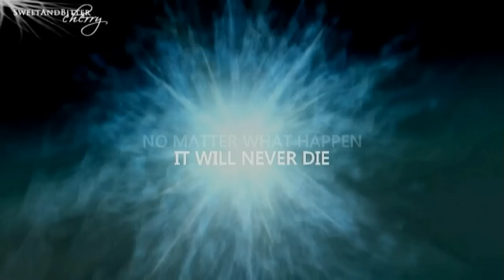Damon & Elena | It Is Always and Forever [dedicated to HardCandyxNina]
Watch in HD its much better !!
Hi guys !! :D here a new Delena video :D can't wait to read all your comments :DD It's since 2 hours that I'm trying to render it in HD but SV doesn't work good !! :S I hate it !!
Nina :
I really hope you like it because you give me the inspiration with your last video :D
thx you so muchhh for all the amazing overlays you've sent to me ♥♥♥ I luv you hun ♥♥♥ YOU ARE AMAZING ♥♥♥ I really hope you'll like this video ♥♥♥ :DD
 About the video:
I know that I haven't put all the last Delena scenes in it... I have to say that at the beginning I wanted to do a DE video with parallels and with voiceovers about their story (including the ''cure's period'') but then I've though that every  Delena video (I mean the slow videos with a lot of voiceovers not the fast one) in this period is based on ''the cure'' and the fact that Elena is changed so she doesn't love anyone :/ and this sucks !! I hate it, it's so sad :(( So I've done this video without telling that she is changed and now she is a vampire and all is complicated and she don't want to be cured and he is sad ... I've only based the video on the fact that true love (like Damon and Elena's one) never die, because if it's true it will be always and forever. So I've wanted to show that, ok all is complicated but she love Damon and He love Elena ! Here is it the reply of all our questions ! She'll always love him all the way !! In every kind of love : friendship or realationship ! She've always love him but she doesn't  wanted to adbmit that... I think that at the end we know after the last episodes that she love him and not for the sirebond so : were is the problem ? Her humanity ? well yes, I mean : yes this is a problem but not the big one because we know that she love him, we have only to wait that the true Elena come back :) I know today I'm really obtimist xD well it's better ahahah
at the end I can only say that I really hope you enjoy watch this video because I've made it with my heart ! :D so much love :***

● Fandom: Damon and Elena (TVD)